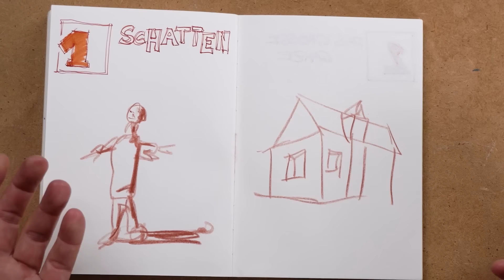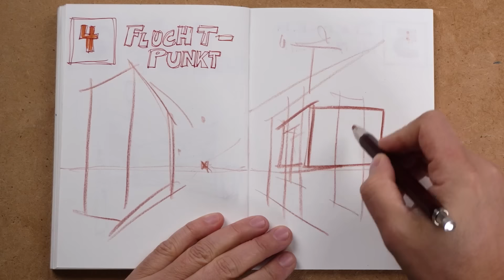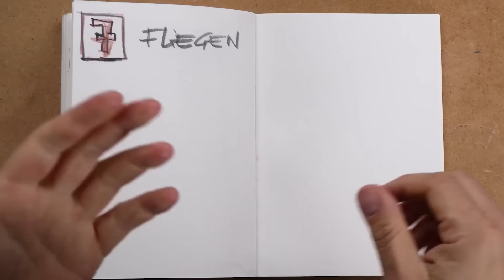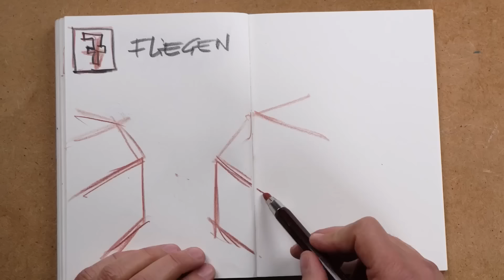Diese 8 Anfänger-Fehler solltest du beim Urban-Sketching vermeiden! | Malte Wulf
In diesem Video erklärt euch Malte, welche 8 Fehler man als absoluter Anfänger beim Urban-Sketching unbedingt vermeiden sollte! Dazu liefert er praktische Beispiele und lockere Erklärungen.

00:00 Intro
00:34 1. Schatten
02:18 2. Das große Ganze
04:07 3. Details
05:44 4. Fluchtpunkte
08:29 5. Zeichne, was du siehst
09:48 6. Staffage
11:43 7. Fliegen
13:50 8. Bildaufbau

Verpasse keine Videos mehr - Klick auf die GLOCKE!

ÜBER ARTISTRAVEL:
artistravel ist Spezialanbieter für Kreativreisen und -Kurse in Deutschland und Europa. Spaß, Genuss und Erholung gehören für uns genauso zum Kurserlebnis wie erfahrene Top-Dozenten und überschaubare Gruppengrößen.
In unseren Tutorials zu den Themen Malerei und Zeichnung stellen wir einige unserer 100 Top-Dozenten vor!